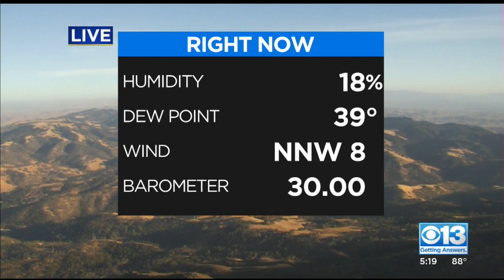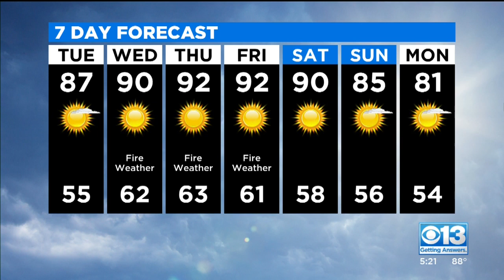Evening Forecast - Oct. 12, 2020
Some fire weather expected this week.